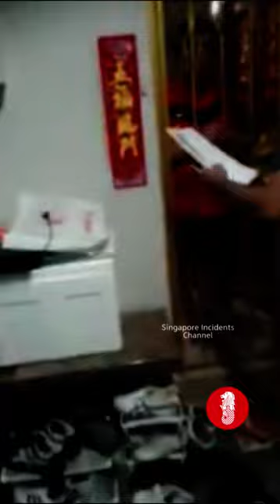Unprofessional debt collector swears, intimidates and challenge debtor to call the Police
Credit: Nu Gu
A footage of a debt collector harassing a debtor family during at night, swears, intimidates and challenge debtor to call the Police.